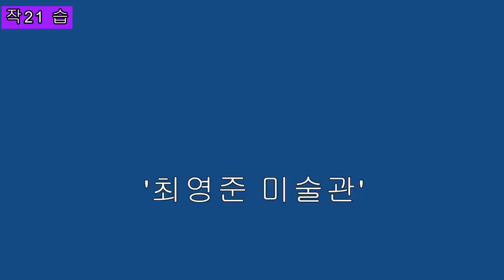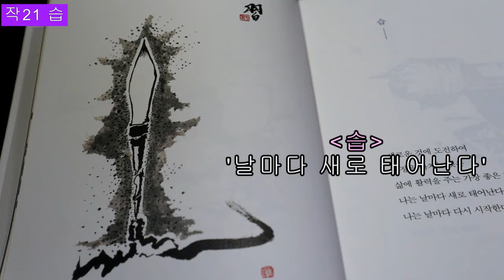최영준 미술관 - 작품21. 습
미주후원회 Acom이광진
팝아트수묵화
한국을 빛낸 백명의 위인들
내가 피카소 할애비다
마지막 변사 최영준